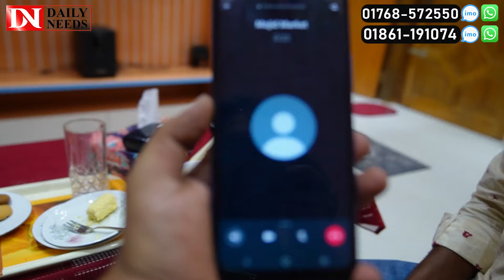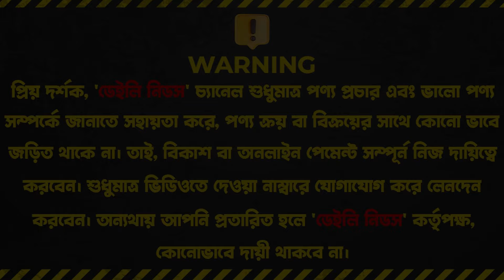বাংলাদেশে এই প্রথম 😱 ইউরোপিয়ান ডিজাইন ইন্টোরিয়র 🔥 Best Interior Design In Bangladesh 2024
ভাই ভাই ইন্টোরিয়র
ঠিকানা : মাজার রোড,মিরপুর -১
ঢাকা।

☘Allah Hafez☘